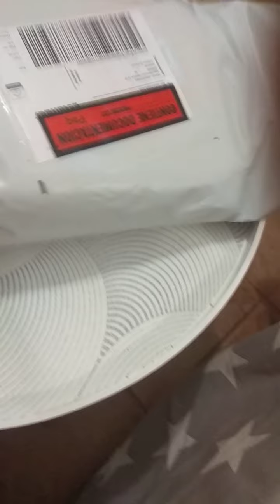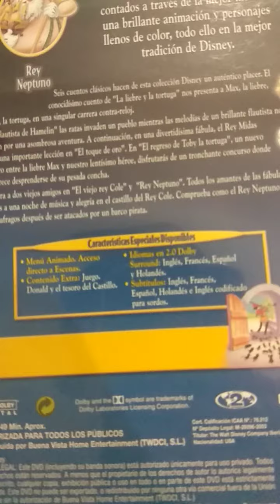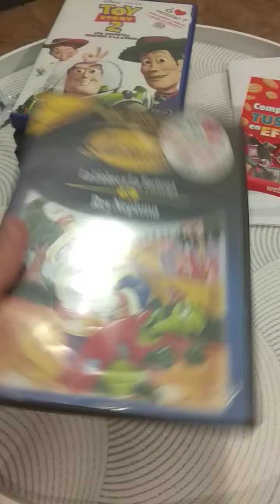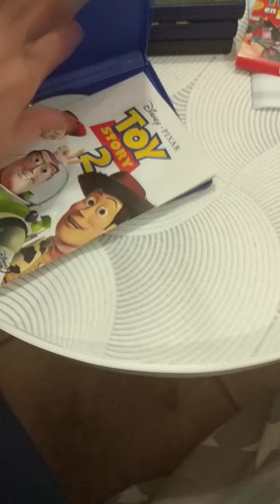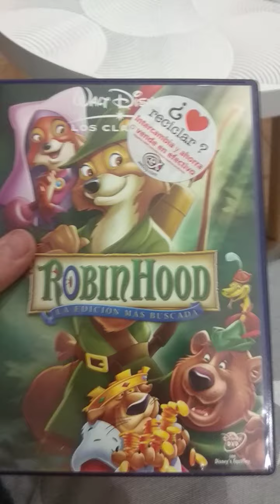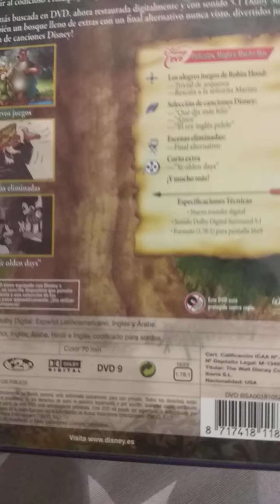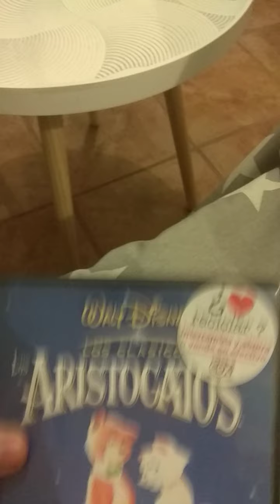DVD Update (12/03/2020)/Look What I Got This Cyber Monday